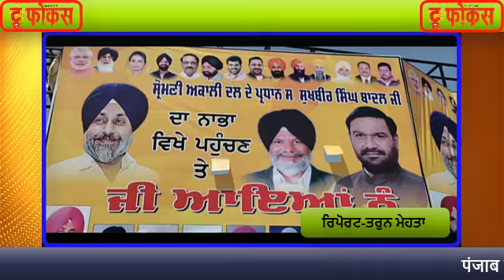ਲੋਕ ਸਭਾ ਚੋਣਾਂ ਨੂੰ ਲੈ ਕੇ ਰਾਜਨੀਤਿਕ ਪਾਰਟੀਆਂ ਵੱਲੋਂ ਰੈਲੀਆਂ ਦਾ ਸਿਲਸਿਲਾ ਜਾਰੀ,TRUE FOCUS NEWS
ਨਾਭਾ ਹਲਕੇ ਵਿੱਚ ਇੱਕ ਵਿਸ਼ਾਲ ਰੈਲੀ ਪਟਿਆਲਾ ਲੋਕ ਸਭਾ ਹਲਕਾ ਤੋਂ ਸ਼੍ਰੋਮਣੀ ਅਕਾਲੀ ਦਲ ਦੇ ਉਮੀਦਵਾਰ ਸੁਰਜੀਤ ਸਿਰ ਰੱਖੜਾ ਦੇ ਹੱਕ ਵਿੱਚ ਕੀਤੀ ਗਈ ਰੈਲੀ ਨੂੰ ਸੰਬੋਧਨ ਕਰਨ ਲਈ ਪੰਜਾਬ ਦੇ ਸਾਬਕਾ ਡਿਪਟੀ ਉਪ ਮੁੱਖ ਮੰਤਰੀ ਸੁਖਬੀਰ ਸਿੰਘ ਬਾਦਲ ਪਹੁੰਚੇ ਇਸ ਮੌਕੇ ਤੇ ਹਲਕਾ ਨਾਭਾ ਦੇ ਇੰਚਾਰਜ ਕਬੀਰ ਦਾਸ ਤੋਂ ਇਲਾਵਾ ਸ਼੍ਰੋਮਣੀ ਅਕਾਲੀ ਦਲ ਦੇ ਕਈ ਆਗੂ ਮੌਜੂਦ ਰਹੇ,TRUE FOCUS NEWS